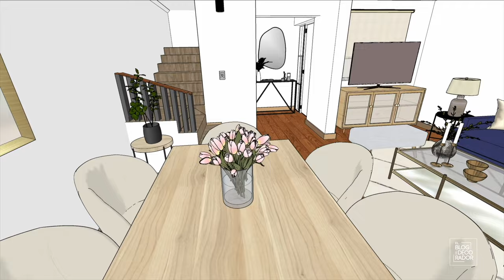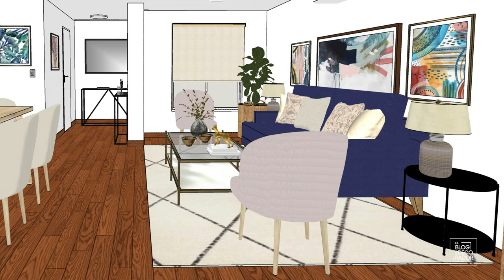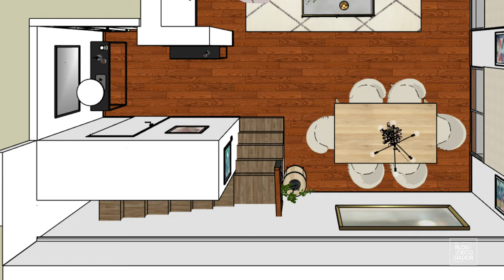DecoAventuras Cap 33: contemporáneo y colorido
En esta ocasión nos vamos a Huechuraba, a decorar el recibidor, living y comedor de una casa con mucho color.